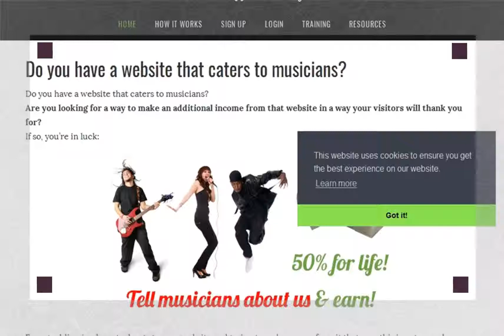Music Affiliate Programs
Do you have a website that caters to musicians?
 Are you looking for a way to make an additional income from that website in a way your visitors will thank you for?
If so, you’re in luck:
Forget adding irrelevant adverts to your website and trying to make money from it that way, this is not a good experience for your users. Instead, you want to make sure that when people visit your site they’ll find what they’re looking for. And if they’re a musician, there’s no doubt they’re always on the lookout for advice on how to progress in their music career.
But what if you don’t have that kind of advice for musicians on your site? No worries, you can earn a healthy recurring income by simply directing your visitors to one of our already created information products! We already have thousands of members, so you can rest assured you’re sending your visitors to a tried and tested product proven to give musicians what they’re looking for.
Currently there are three products we offer which teach musicians all aspects of the music business. We offer low priced entry products as well as higher priced courses; all of which you can earn at least 50% from. You can see them all here:
Bonus:  We now also give you a chance to make money from our  Music Industry How To Full Access  membership (previously affiliate commissions weren’t available on this product). This gives people full access to all the half displayed guides on the Music Industry How To website, and you the potential for unlimited recurring commissions.
By becoming an affiliate, you’ll earn 50% of any money people spend after visiting our site through your link. You can see exactly  how it works , or  sign up as an affiliate . I suggest you also have a look at our side navigation bar (at the bottom of the page if you’ve viewing this on a mobile device) for more useful pages which will help you earn more from this affiliate program.
I’ll do my best to help you make sales of these products, as when you’re successful and make money with them, so will I. Furthermore, musician will benefit as they’ll get top quality training at a much lower price than they would in physical academic institutes. It’s mutually beneficial for all, so let’s get you started earning money by helping musicians.